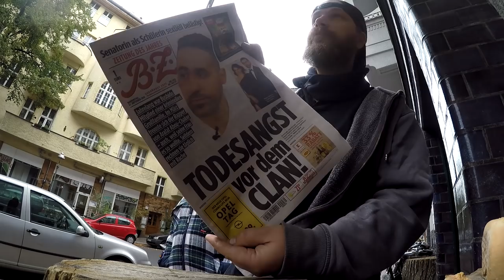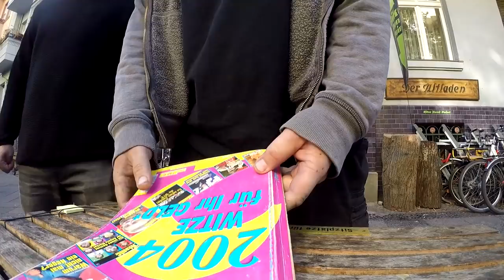Wo bleibt die Kundschaft? Single Speed Reifentausch Hinterrad, # 562 Tommys Vlog´s